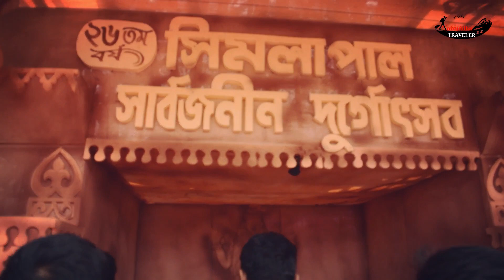Simlapal School more ||Simlapal Sarbajanin Durga Puja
সিমলাপাল সার্বজনীন দুর্গোৎসব 2019
Simlapal school more.